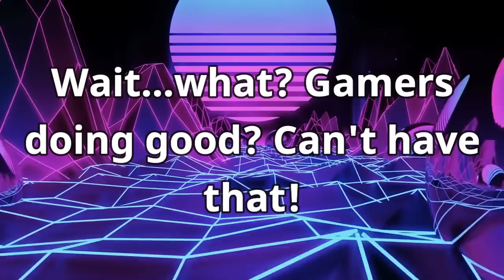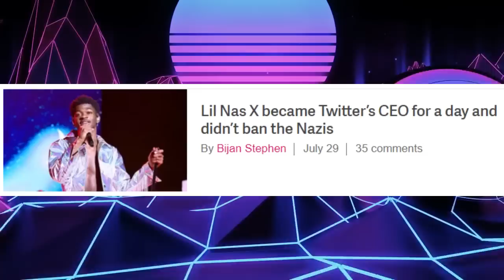Gamers Doing Good? The Media Just Won't Have It